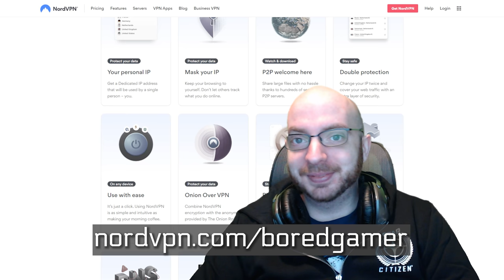What Is The Rust Society | Star Citizen Lore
I am suspecting to see something more mainstream for Star Citizen's PU  by the end of 2022 with permanent progression, though it will be a while after that before the game is considered "feature complete".

00:00 - Star Citizen Lore Rust Society